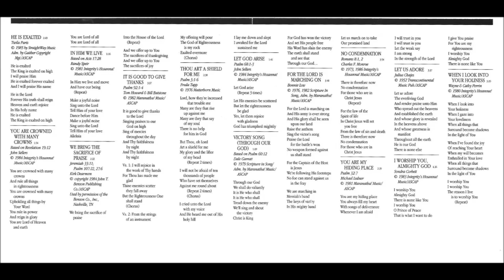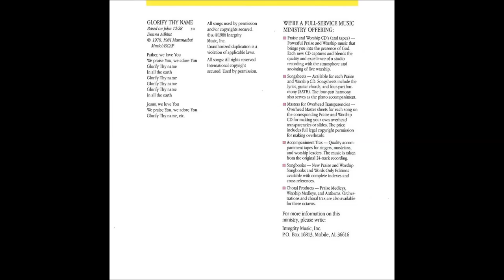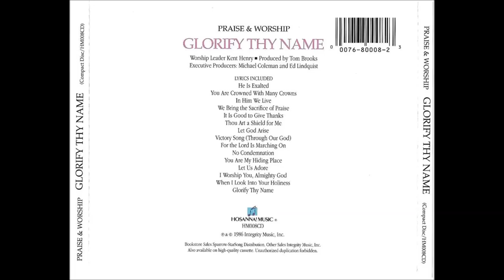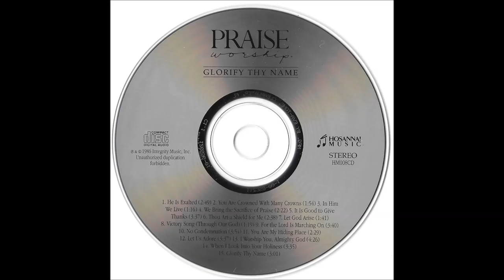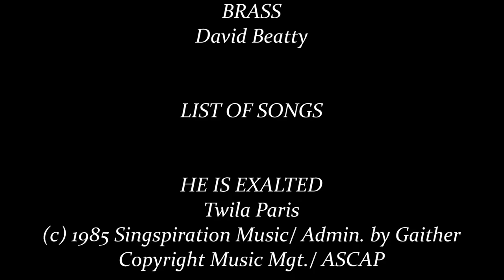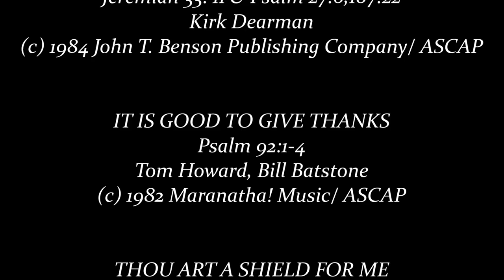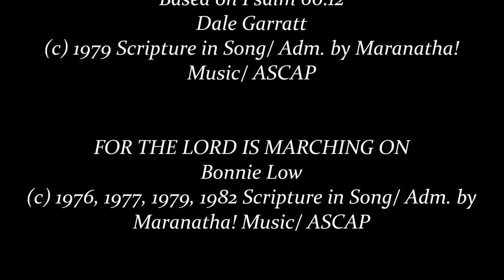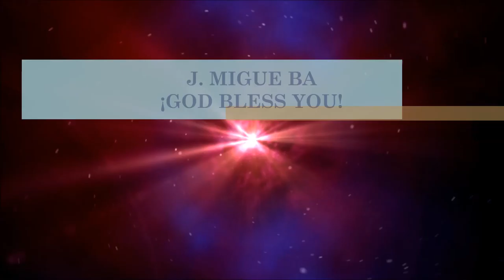Kent Henry- Glorify Thy Name (Instrumental) (Full) (1986)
Video # 8

Productores Ejecutivos: Michael Coleman, Ed Lindquist

Productor: Tom Brooks

Recorded at: New Earth Productions, St. Louis Missouri

Arrangements: Tom Brooks

HMD008TX

- He Is Exalted 0:00

- You Are Crowned With Many Crowns 2:50

- In Him We Live 4:44

- We Bring The Sacrifice Of Praise 6:00

- It Is Good To Give Thanks 8:23

- Thou Art A Shield For Me 12:01

- Let God Arise 14:40

- Victory Song (Through Our God) 16:21

- For The Lord Is Marching On 17:41

- No Condemnation 21:19

- You Are My Hiding Place 25:14

- Let Us Adore 27:45

- I Worship You Almighty God 31:22

- When I Look Into Your Holiness 35:47

- Glorify Thy Name 39:23